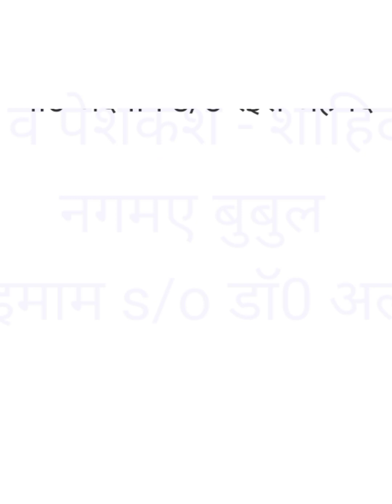शादी का सेहरा मो0 अदनान s/o रईस अहमद तरतीब व पेशकश - शाहिद बशीर नगमए बुबुल आहिल इमाम